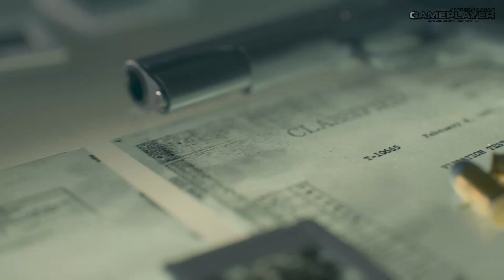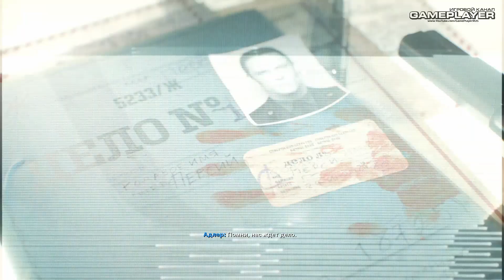СТАЛЬНАЯ ЧЕЛЮСТЬ — Call of Duty: Black Ops Cold War / ПРОХОЖДЕНИЕ [#2]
Здравствуй, дорогой зритель! Меня зовут Антон, я являюсь автором канала "GamePlayerRUS". Это мое прохождение шутера от первого лица под названием Call of Duty: Black Ops Cold War и это его 2-ая часть.

Об игре:
Call of Duty: Black Ops Cold War — часть франшизы, плавно перезапускающая подсерию Black Ops, события которой происходят в начале 1980-х годов - в один из самых напряжённых периодов холодной войны. Игрокам во время прохождения предстоит встретиться с историческими деятелями НАТО и ОВД, и узнать жестокие истины, сражаясь в таких местах, как Восточный Берлин, Вьетнам, Турция и даже штаб-квартира КГБ на Лубянке.

● ОСТАЛИСЬ ВОПРОСЫ?